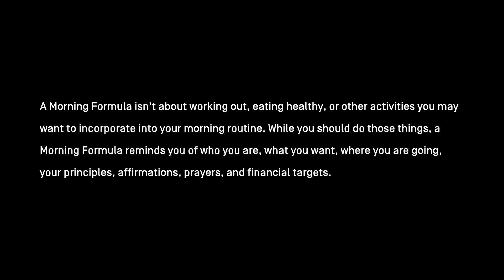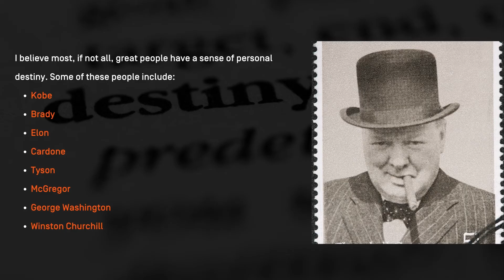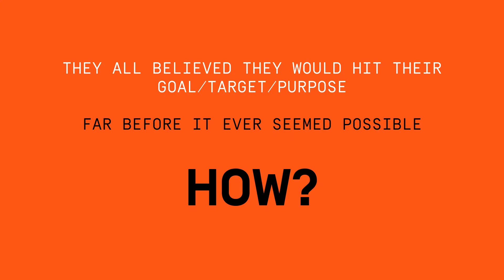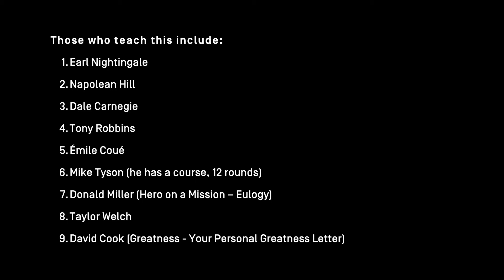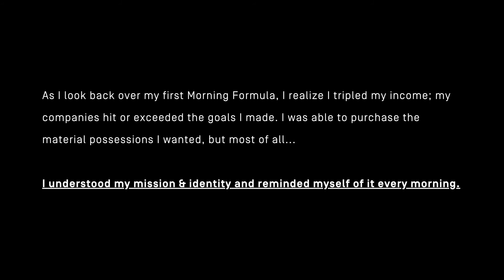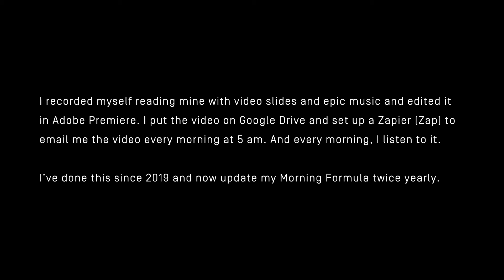Unlock Your Full Potential: Luke Infinger Reveals His Life-Changing Morning Formula! 🌅 - GrowOrtho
Welcome to another exciting episode of GrowOrtho, where we always have our ear to the ground of education, personal development, and ways to level up your life and your practice. Today, we’re delving into the transformative world of Morning Formula, an educational service that equips you with a potent mindset tool. Designed to kick-start your day on the right note, the Morning Formula paves the way for success.

The Morning Formula cleverly integrates several elements: a credo, mission statement, identity, affirmations, and financial targets. We’ll be examining how these distinct components create a potent recipe for daily triumphs.

00:00 Introduction
03:01 How It Started
03:12 What Is It
03:49 Insipirations
05:00 How Did They Achieve Their Goals
05:48 Those who teach this
07:29 What worked for Luke
08:16 Steps to create your Morning Formula
08:53 Going One Step Further
09:44 Questions?
12:12 Outro